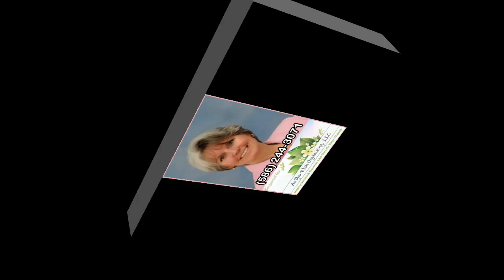Terri Closs As You Wish Organizing on The Detroit Eldercare Channel